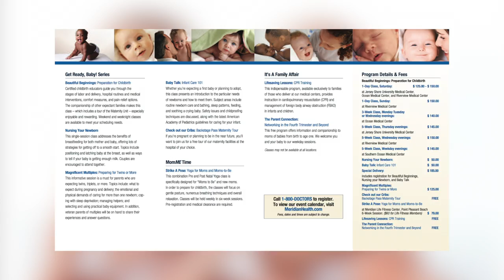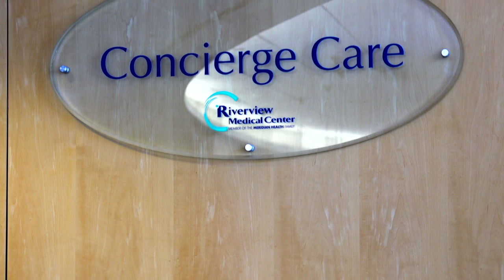Riverview Medical Center Childbirth & Maternity Video Tour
Welcome to the Childbirth and Maternity Center at Riverview Medical Center in Red Bank, N.J., where you can expect the best experience and medical care in a family-centered environment. The months leading up to your delivery are full of important decisions. Whether you are currently expecting or just thinking about having a baby, it is helpful to research childbirth centers to better understand the clinical expertise as well as the experience you will have as you welcome your baby into the world.  This video tour is designed to do just that.

Upon arrival, our expectant mothers are greeted by our warm team and are ushered to one of our private labor delivery suites, which include private bathrooms. After delivery, mother, baby and partner are offered the option of the Magic Hour: a very intimate and private time where the family can be alone together, allowing for skin-to-skin contact to support bonding, and helping the baby adjust to life outside the womb.

After labor and delivery you will move to a private recovery room, with a beautiful view of the Navesink River.  And, your baby will be seen by one of our board certified pediatricians.  The Childbirth Center also boasts a team of magnet-recognized nurses and certified lactation consultants to help guide you through the delivery and after. You can also rest easy knowing you have access to a dedicated team of neonatologists for more specialized care.

For babies requiring extra care at birth, we offer a state-of-the-art, Level 2 neo-natal intensive care unit, also called the Special Care Nursery. As part of Hackensack Meridian Health, Riverview’s Childbirth Center is connected to K. Hovnanian Children’s Hospital at Jersey Shore University Medical Center..

In addition to providing a high level of medical care, Riverview offers a multitude of personal touches, including an onsite concierge service, which can assist with personal errands, information requests, spa services, and even room service from local restaurants. We also offer a 15-minute photography session, courtesy of Bella Baby Photography, to capture the most precious first moments with your new baby.  We also provide a special candlelight dinner for two on the second night of your stay, offering private time to relax and connect with your partner.

At the Riverview Childbirth Center, you can expect the best experience and medical care in a spa-like environment where mom, baby, partner, loved ones, and birth coaches are cordially welcomed and supported in our family-centered environment.

This is an important moment in your life, and we would be proud to be a part of it. WE hope you enjoyed the tour. To learn more about our Center and our expert and caring physicians